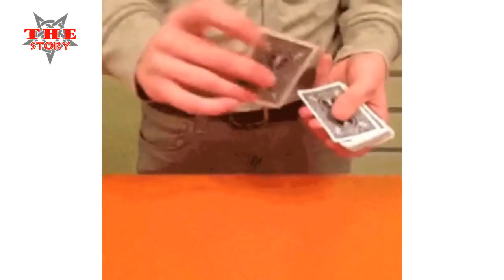รู้หรือไม่ ทำไมไพ่ถึงมี 52 ใบ และความหมายของหน้าไพ่แต่ละใบ